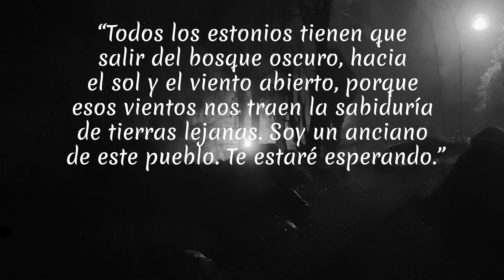Paìs 68 - The Man Who Spoke Snakish - Andrus Kivirahk (Estonia)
Estoy leyendo un libro de cada país del mundo. Son 197 países.

Descripción del libro
Un éxito de ventas en el país natal del autor, Estonia, donde el libro es tan conocido que se ha creado un popular juego de mesa basado en él, The Man Who Spoke Spoke Snakish es la historia imaginativa y conmovedora de un niño que tiene la tarea de preservar tradiciones antiguas. ante la modernidad.

Ambientada en una versión fantástica de la Estonia medieval, The Man Who Spoke Spoke Spoke sigue a un niño, Leemet, que vive con su familia de cazadores-recolectores en el bosque y es el último hablante de la antigua lengua snakish, un idioma que permite a sus hablantes mandar a todos los animales. Pero el bosque se está vaciando gradualmente a medida que más y más personas se van para establecerse en aldeas, donde se rompen la espalda labrando la tierra para cultivar trigo para su "pan" (que le han dicho a Leemet sabe horrible) y donde rezan a un dios muy diferente de los espíritus adorados en la arboleda sagrada del bosque. Con osos Lothario que seducen a las mujeres sin palabras, un piojo gigante aficionado a nadar, una rana voladora legendaria y una joven víbora carismática llamada Ints, The Man Who Spoke Spoke Snakish es una novela totalmente inventiva para los lectores de David Mitchell, Sjón y Terry. Pratchett.

Video credits
Bosque oscuro Video by Åke Wall from Pexels
Snake Video by Anil Sharma from Pexels
Hand in forest Video by Pat Whelen from Pexels
Sunset forest Video by German Korb from Pexels
Photo viking Photo by Meik Schmidt from Pexels
Wolf Video by Nicky Pe from Pexels
Jesus Video by Steven Burger from Pexels
Photo violence Photo by NEOSiAM 2021 from Pexels